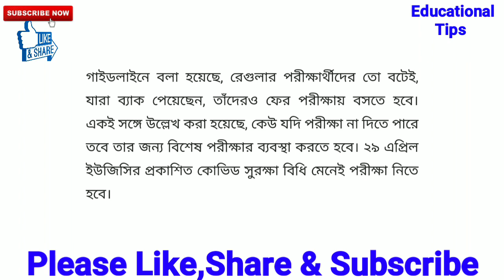কলেজ ও বিশ্ববিদ্যালয়ের পরীক্ষা কিভাবে নেওয়া হবে?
Educational Tips chennel এ তোমাদের সকলকে স্বাগত জানাই।
                    কলেজ ও বিশ্ববিদ্যালয়ের  পরীক্ষা কি করে হবে?  এই নিয়ে আলোচনা করেছি।বিস্তারিত জানতে ভিডিওটি দেখুন।আশা করি আপনাদের উপকারে আসবে।

√√ NSOU এর আরো বিভিন্ন সাজেশন ও তথ্য জানতে নিম্নে ক্লিক করুন।

                                         ধন্যবাদ।